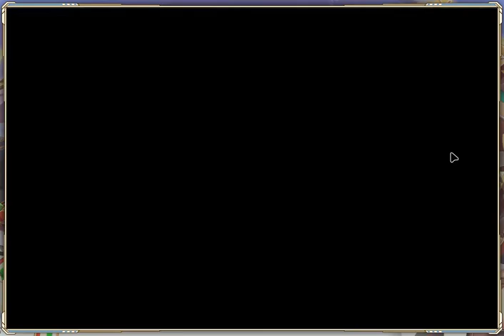Kamihime - 23rd Dummy Fire Advantage 799m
I honestly didn't know what to do with my fire - missing FDagda and most of the nukers, so just kinda slapped whatever together and go.